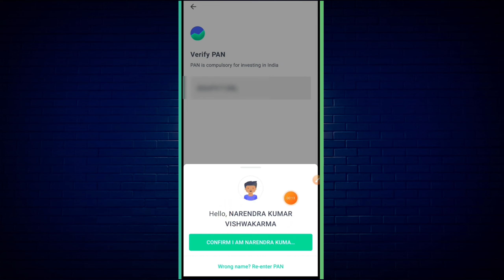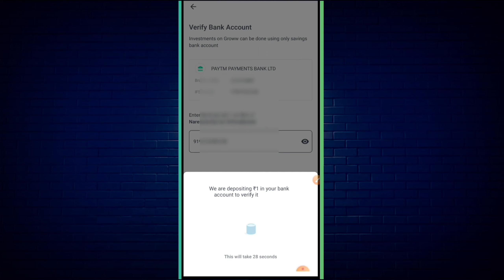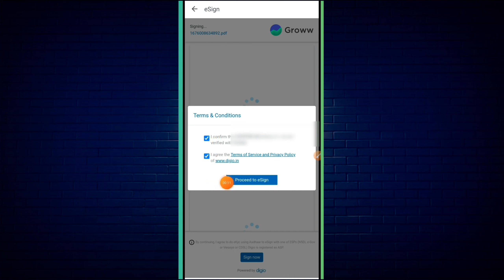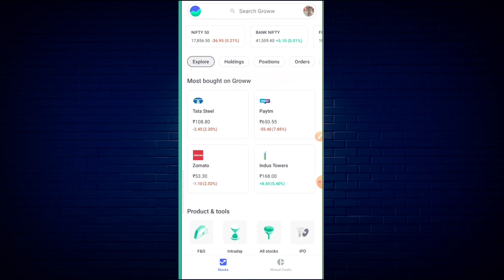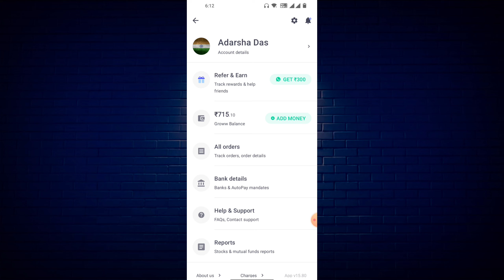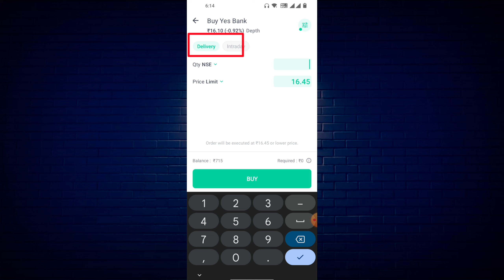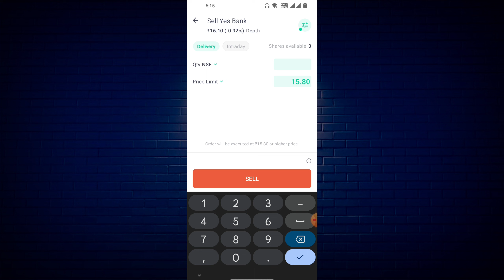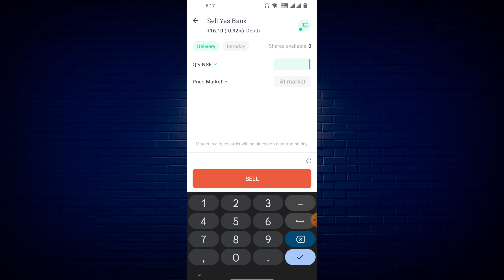2023 Grow App Account opening process in Bengali Full Video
Grow Account opening process in Bengali video 2023 Full Video

Groww account open my link extra gift 100

Contact my WhatsApp number